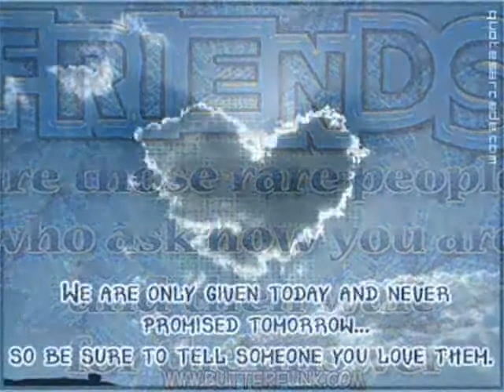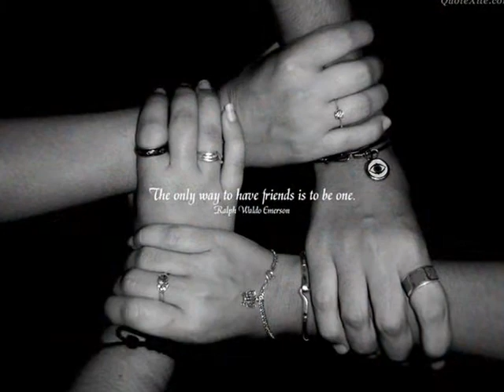Felmar " Epyong " Luzana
Memories of our Beloved Epyong